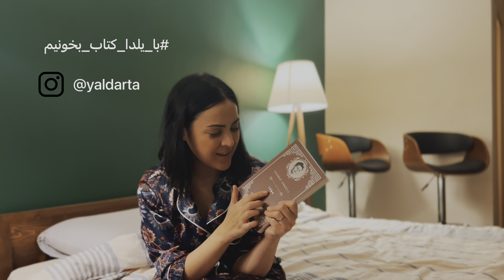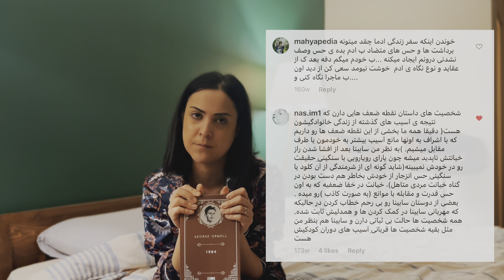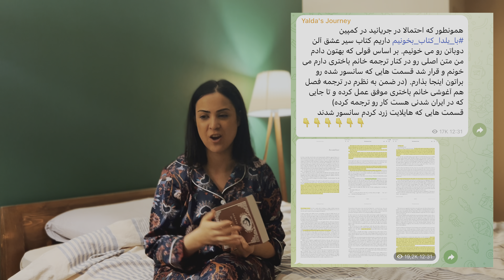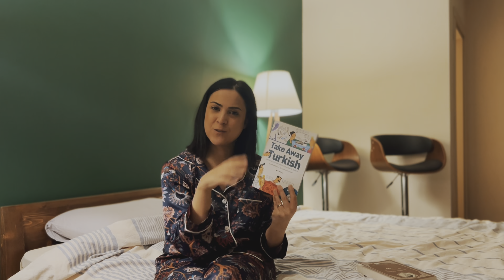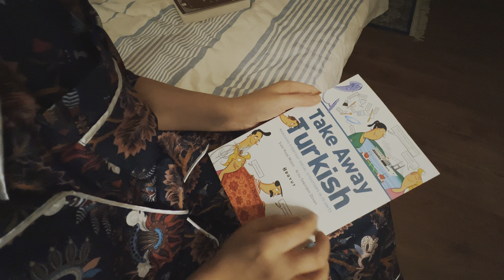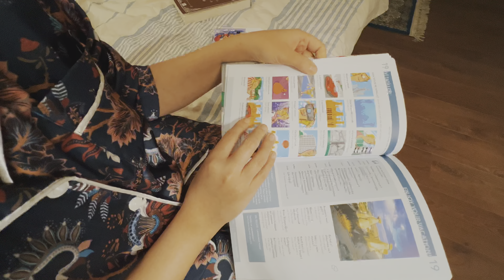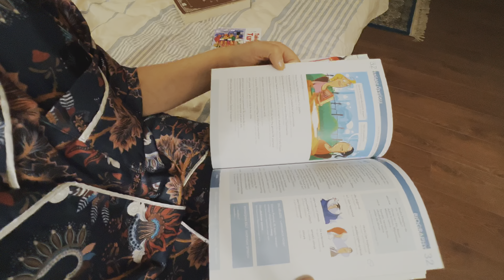پنج شنبه، تمیز کردن خونه، شهر و همخونی بعدی